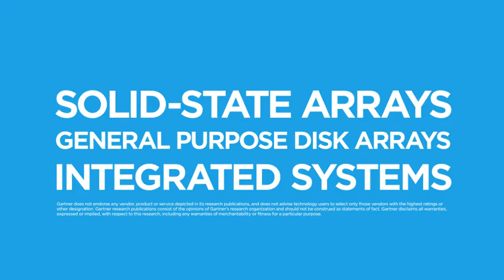Dave & Dave: Was jeder über NetApp im Jahr 2016 gelernt hat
Dave Hitz und Dave Wright, Gründer von NetApp und SolidFire, zeigen warum IDC, Gartner, 451 Research und weitere Analysten NetApp als Leader einstufen.